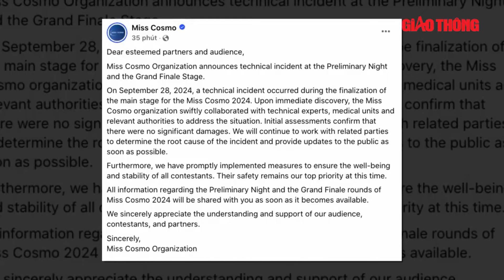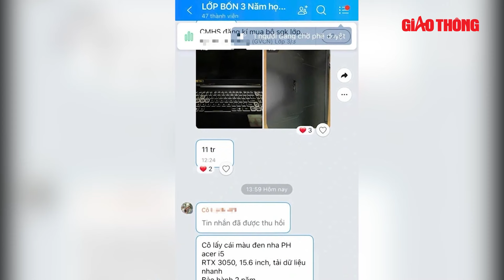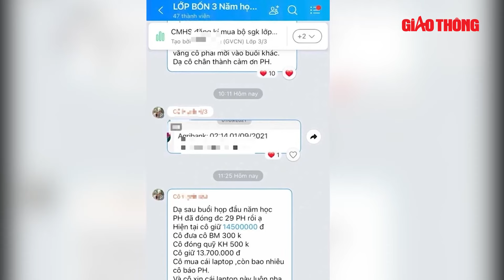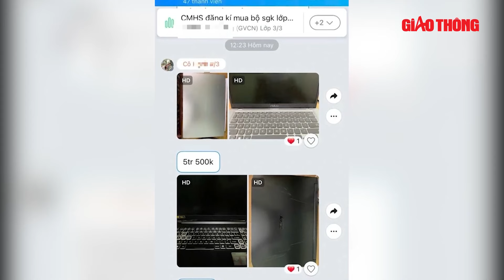Toàn Cảnh Tin Nóng 24h | Tin Tức Thời Sự Cập Nhật Mới Nhất Hôm Nay | BGT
BGT | Toàn cảnh tin nóng 24h tối 29/9 gồm những nội dung đáng chú ý sau:
Vào tiệm vàng, người phụ nữ giả vờ hỏi mua rồi cướp vàng tẩu thoát
Sạt lở nghiêm trọng ở Hà Giang, 11 người thương vong
Bé mới sinh bị mẹ bỏ thùng xốp trôi sông mắc bệnh não úng thủy
Lộ diện nhóm “chị đại” học đường vụ nữ sinh 15 tuổi bị tấn công hội đồng
 Ba cán bộ ở Gia Lai chi tiếp khách hàng tỷ đồng sai quy định tiếp tục bị khởi tố
Chính thức lắp đặt cầu phao thay thế cầu Phong Châu

- Địa chỉ tòa soạn: Số 2, Nguyễn Công Hoan, Ba Đình, Hà Nội